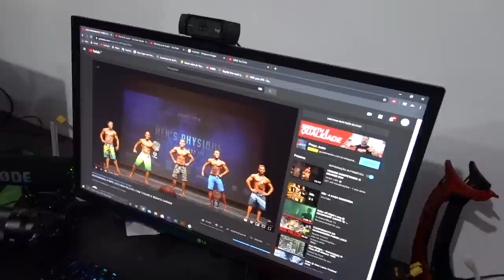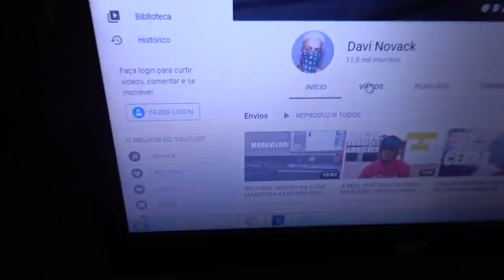POBRE LOUCO VOLTOU PRA MANSÃO MAROMBA